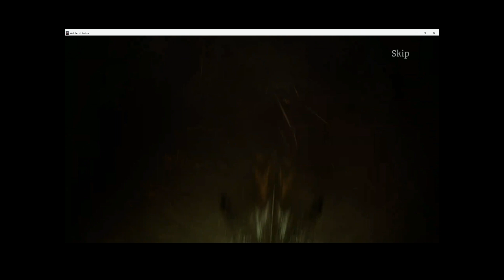My account got blessed this weekend!! Spoiler one was from Ancient Summons!! [Watcher of Realms]